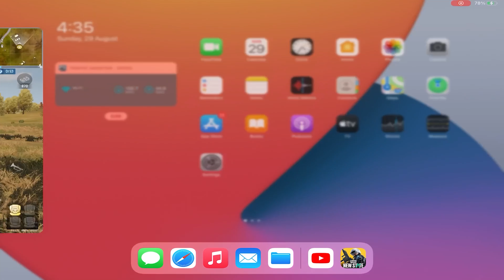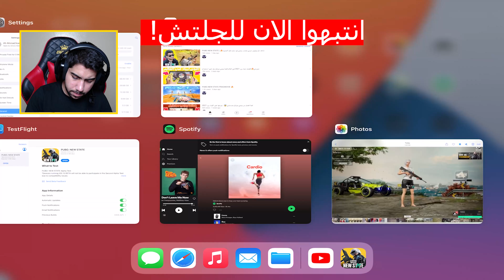مشكلة خطيرة في ببجي الجديدة (نيو ستيت)😢| PUBG NEW STATE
لعبة ببجي نيو ستيت الفا الثانية ( ببجي موبايل الجديدة 2021 ) تجربتي الكاملة والحصرية
تنزيل ببجي نيو ستيت - تحميل - طريقة - PUBG NEW STATE - ببجي الجديده - ببجي 2